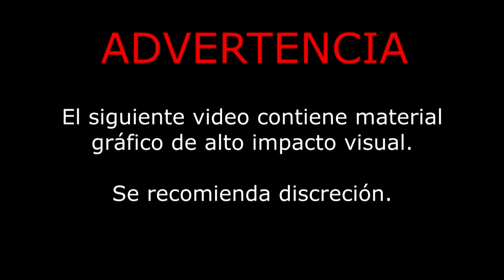A Puerta Cerrada LOS TOROS DIVINOS Y RÁFAGA DE FUEGO EN HUANDACAREO MICHOACÁN 4 JUNIO 2020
- JARIPEO -
  Jugador de Morelia en el Jaripeo LOS TOROS DIVINOS Y RÁFAGA DE FUEGO A PUERTA CERRADA EN LA ESTANCIA MUNICIPIO DE HUANDACAREO MICHOACÁN 4 JUNIO 2020

Jaripeo , Jaripeo Ranchero , Jaripeo Mexicano , Monta de Toros , Jineteo de Toros , Doma de Toros ,
Los Toros Divinos ,
Los Toros Divinos 2020 ,
Los Toros Divinos a puerta cerrada , Ganadería Rafaga de Fuego ,